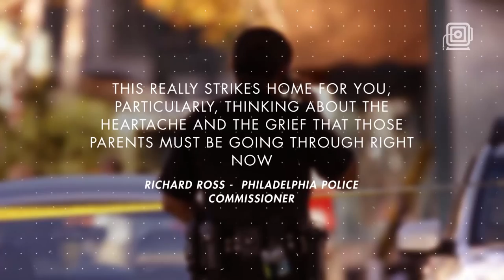Suspect in Philadelphia student killing used Lyft to move body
Jenna Burleigh's body was found in Wayne County and was brought there by a Lyft.